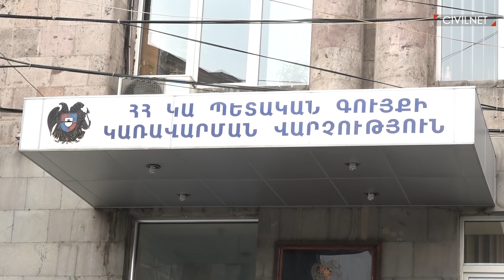Մարզահամերգային համալիրով հետաքրքրվողներ չկան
0:01 -Մարզահամերգային համալիրի շենքի մասին
1:45 -Նոր նախագահի նստավայրի մասին
2:20 -Տրանսպորտի նախարարության շենքի մասին
2:52 -Գիտությունների ակադեմիայի շենքի մասին

Պետական գույքի կառավարման վարչության պետ Արման Սահակյանի խոսքով՝  Կարեն Դեմիրճյանի անվան մարզահամերգային համալիրը «ուզողներ» չունի։ Տրանսպորտի և կապի նախարարության շենքի համար գնորդ հայտնվել է, իսկ կառավարության ընդունելությունների տանն էլ շինաշխատանքներ են՝ նախագահի նստավայր դարձնելու համար։ ՍիվիլՆեթն առանձնացրել Արման Սահակյանի փետրվարի 20-ի ասուլիսից մի քանի հիմնական մտքեր։